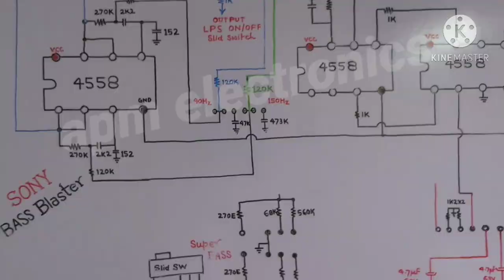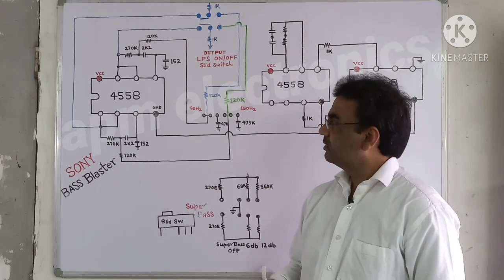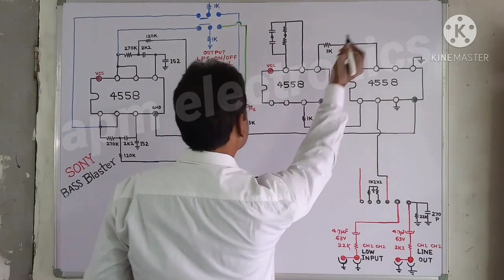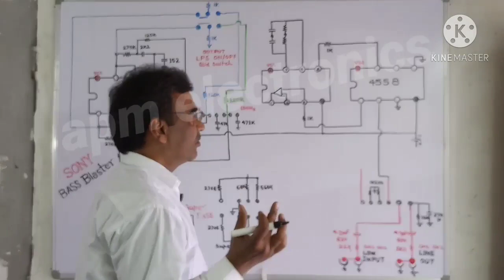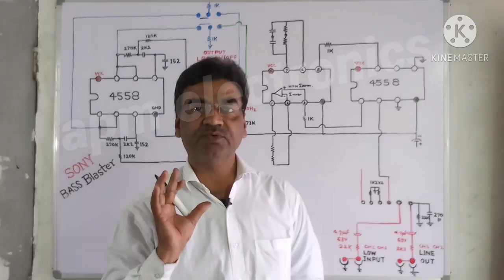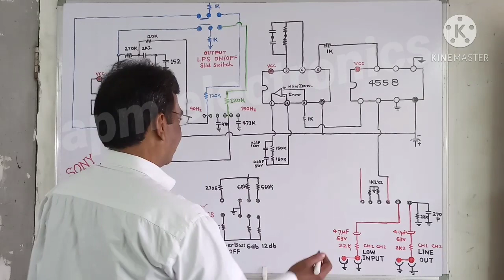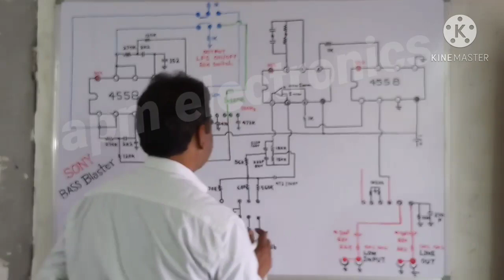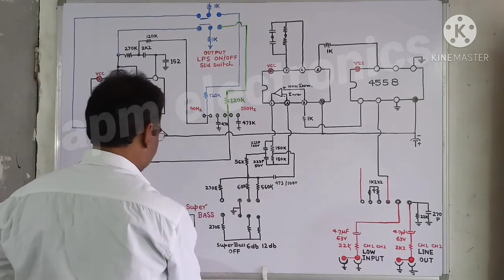DJ Bass Blaster Circuit Super Bass 3ic4558 use Sony Car Audio system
DJ Bass Blaster Circuit Diagram
Sony Car Audio system Bass Blaster Circuit and Super Bass Circuit Diagram
3ic 4558 use kiya gya hai very Powerful Bass Blaster Circuit hai .
apm electronics new tech.